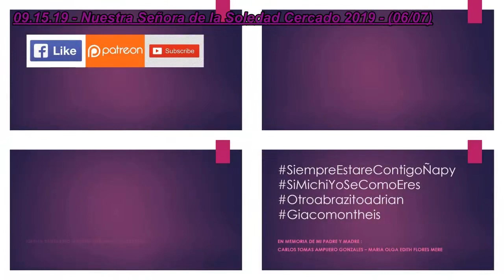09.15.19 | PROCESIÓN de Nuestra Señora de la Soledad en Cercado 2019 | LIMA PERÚ | [06/07]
09.15.19_Nuestra_Señora_de_la_Soledad_Cercado_2019_06